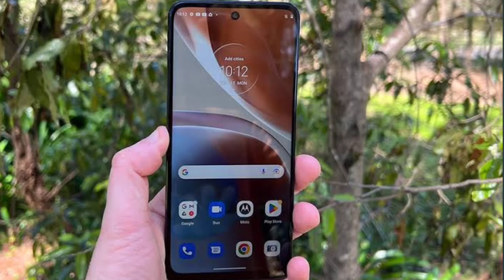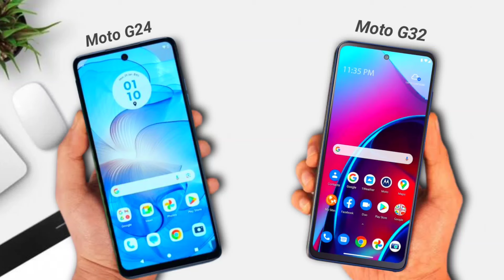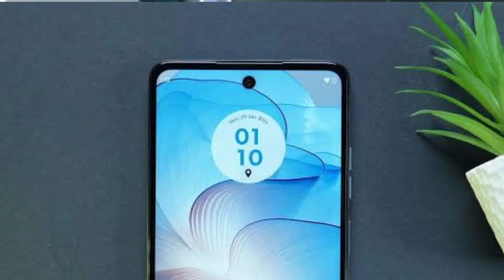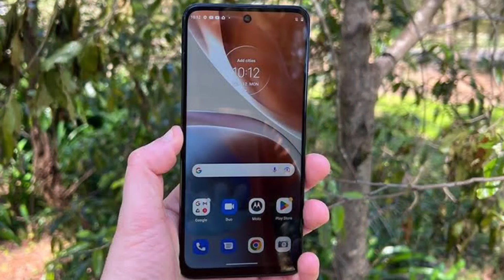Best 8GB Ram Phone Under ₹10,000 in 2024 | Moto G24 Power vs Moto G32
in This Video Moto g32 vs Moto G24 Power,Moto G24 Power vs Moto G32, Moto G32 vs Moto G24 Power Full Comparison, Moto G24 Power Camera Test, Moto G32 Camera Test, Moto G24 Power vs Moto G32 Speed Test ( motog24power moto motog32 )

8 gb ram mobile
best phone under 10000
moto g24
moto new phone
moto new phone 2024
moto under 10000
motorola g24 power
motorola g32

ABOUT CHANNEL Tech vij is all about technology and you will get only
tech content in this channel mostly. We love smartphones so you will find most of our
videos are on Smartphones, So if you are also tech lover then what are you waiting for?

Category
Science & Technical

Dosto aap video ko dekhiyega or achhi lage to ise like kijjyega share kijyega . agar aapka
koi sawal hai to aap mujhe comment bhi kar sakte hai . me aapke comment ka rply dene
ki poori koshish karunga